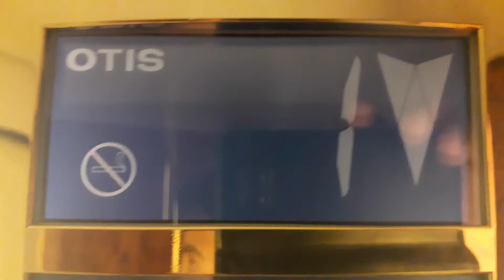Otis Gen2 Lift at the Inverness Town House, High Street, Inverness